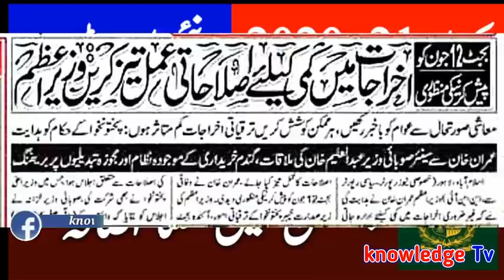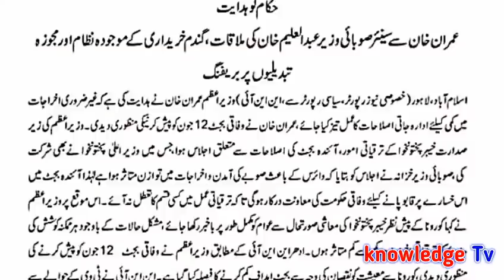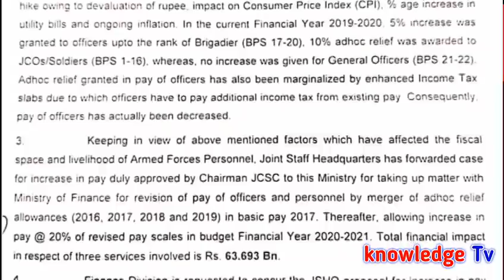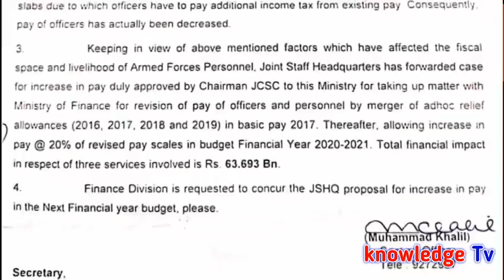Expected Increase Pay and Pension l Budget 2020-21 l Increase Ad-hoc Relief l Govt Employees l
Expected Increase Pay and Pension l Budget 2020-21 l Increase Ad-hoc Relief l Govt Employees lAll Government Notifications , Update News , Scholarship and Education News for Government Employees in All Pakistan.
VIEW NOTIFICATION.